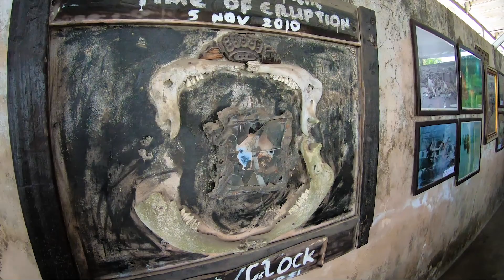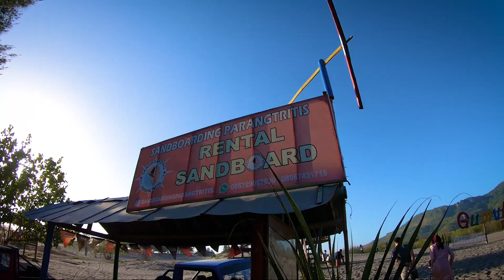25. Borobudur To Blacksand - PEACE Derleng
ត្រឹមត្រូវមិនមែនជាមែនជាធាតុរបស់ខ្ញុំ